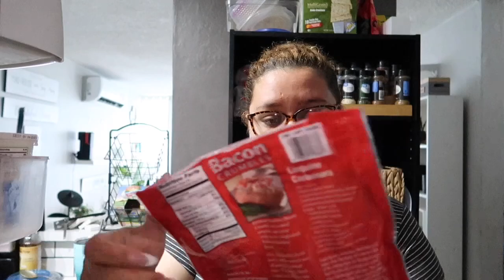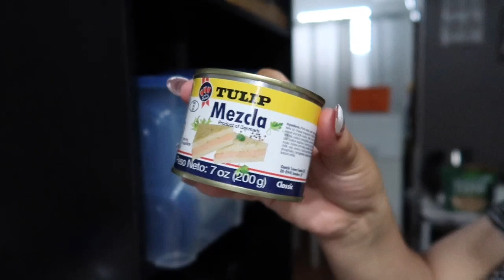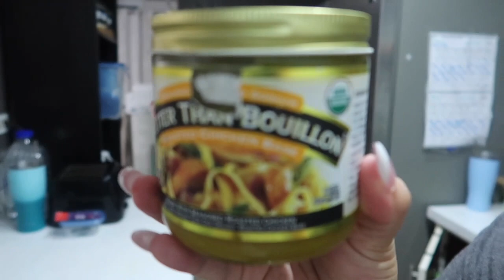La mentira de ser cristiano❗️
FACEBOOK PERSONAL: Zulimar Pinela Leduc